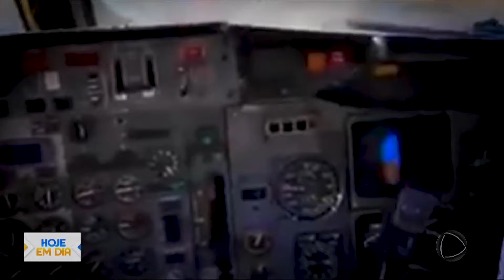Personagens do Brasil: Parque abriga aves de rapina no interior de Sergipe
Conheça mais um daqueles inusitados, curiosos e interessantes "Personagens do Brasil". Renata Alves pega o retorno da estrada da vida, rumo às origens, para reencontrar um verdadeiro encantador de aves caçadoras, lá no interior de Sergipe. Vocês vão se surpreender com a história de um menino que cresceu fascinado pelos animais e fundou um santuário das aves de rapina, único do gênero na América Latina. Falcões, águias e gaviões que dão um show de amizade com nesse lugar encantador.